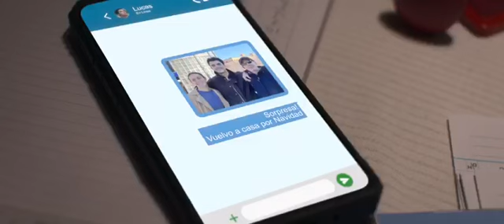La Unión rinde homenaje al esfuerzo de los agricultores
La campaña de Navidad de la compañía líder hortofrutícola es un emotivo video sobre quienes han engrandecido la economía de Almería.